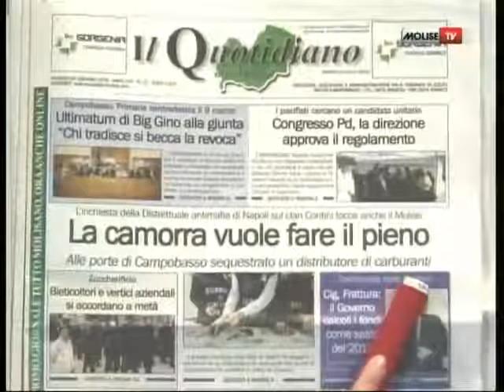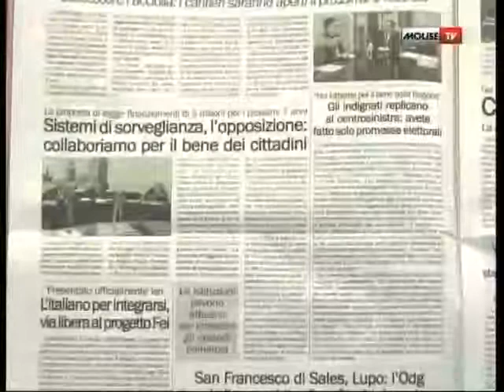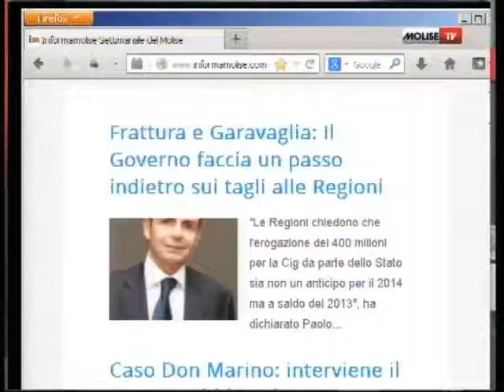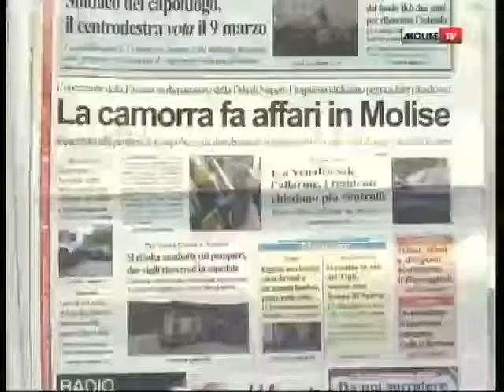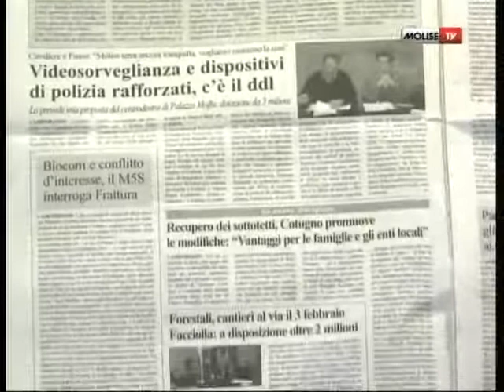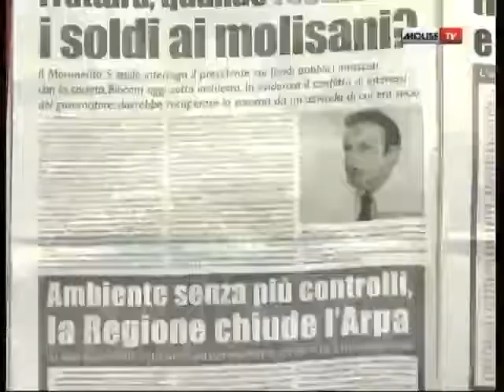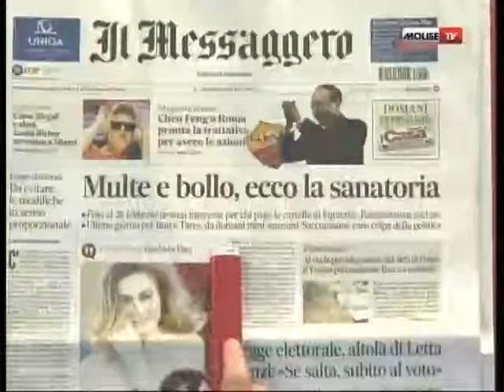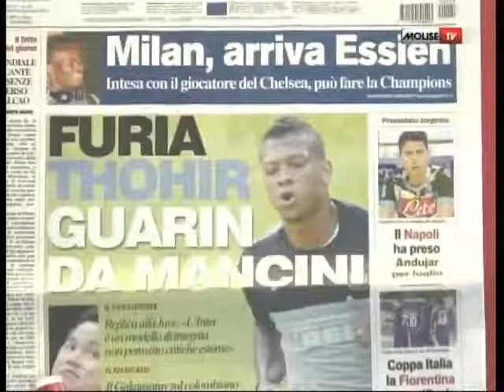RASSEGNA STAMPA 24 01 14